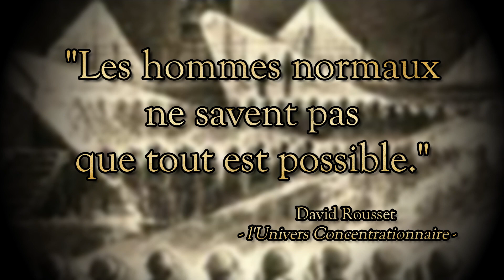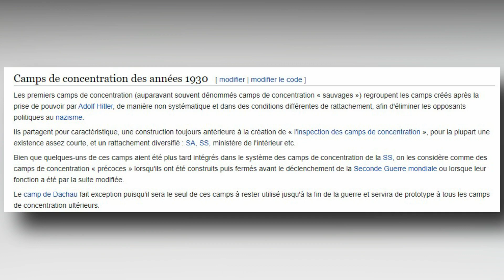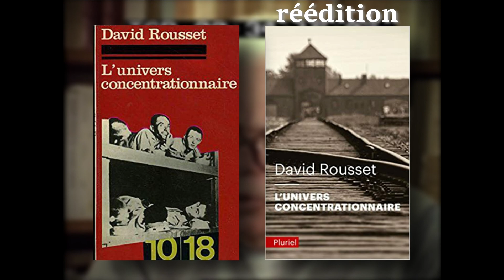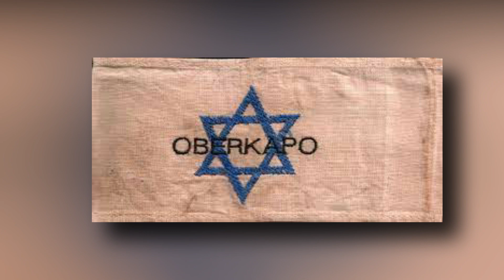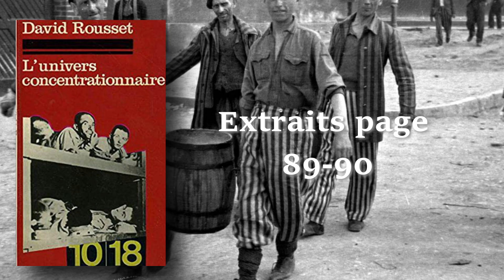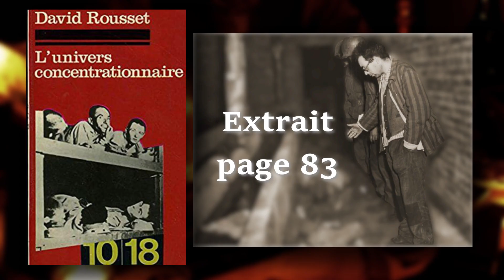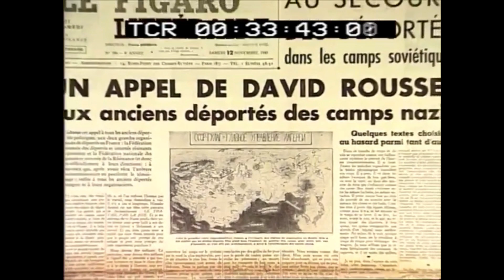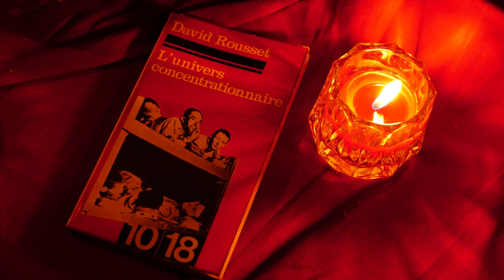Devoir de MÉMOIRE - David ROUSSET, témoin de l'UNIVERS CONCENTRATIONNAIRE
et en partager le contenu. Bienvenus aux Éminents penseurs !

David Rousset, un résistant français déporté en 1943 et libéré en 1945 à survécu à l'enfer des camps de concentration. De cette expérience hors du commun dans un univers à part, il en écrira un témoignage poignant : l'Univers concentrationnaire trois mois après son retour. Dans ce petit ouvrage, David Rousset dévoile le quotidien du prisonnier au sein de l'Univers Concentrationnaire. un témoignage poignant, authentique et parfois poétique mais dans lequel on apprend que l'enfer est souvent aussi bien entretenu par les détenus eux-mêmes que par leurs gardes S.S. Découvrez à travers le témoignage de David Rousset la réalité du Pouvoir dans l'Univers Concentrationnaire.
COMMENT SOUTENIR LA CHAÎNE ?
- PROFIL EBAY
BIBLIOGRAPHIE ET MATÉRIEL : (Ces liens sont affilés et me permettent un gain lors de votre achat sans que cela ne modifie le prix pour vous).
- L'Univers concentrationnaire de David Rousset
- Les Jours de notre mort de David Rousset
- La fraternité de nos ruines - Écrits sur la violence concentrationnaire (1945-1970) de David Rousset
- L'Enfer organisé. le système des camps de concentration allemands d'Eugene Kogon
- l'Enfer réglementé de Nicolas Bertand

- Tournages : Boîtier Sony Alpha 6300 + E 18-105 mm F/4 G OSS
- Micro Voix-off
MUSIQUES :
Dark Music - Path to Darkness
Aakash Gandhi - Invincible
Nicholas Yee - Jenny of Oldstones
Josh Kirschs - It's coming
SOURCES :
00:00 Pour la mémoire : Rendez cette vidéo visible !
00:31 Le peuple des camps
01:17 David Rousset
02:26 Le But des camps
05:42 Concentrationnaires et Fonctionnement des camps
11:10 Privilèges et Déchéances
14:05 Prophète
16:09 Conclusion